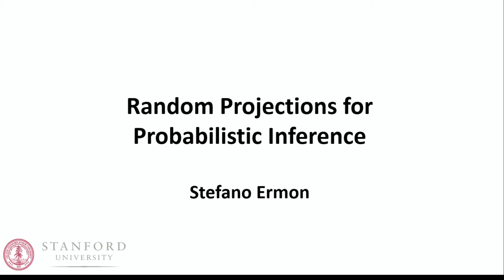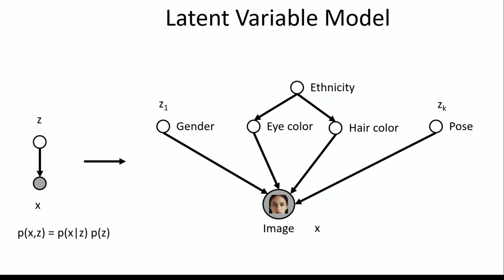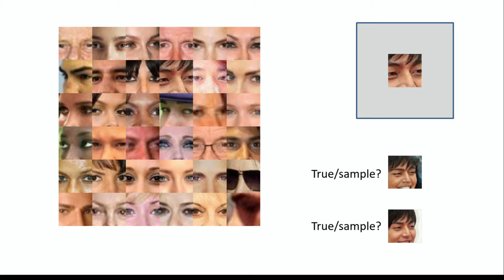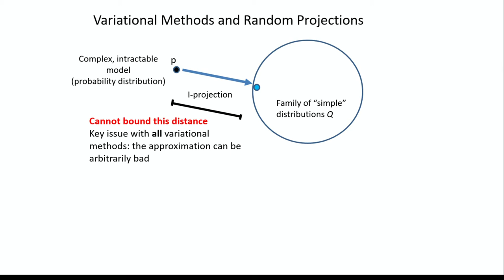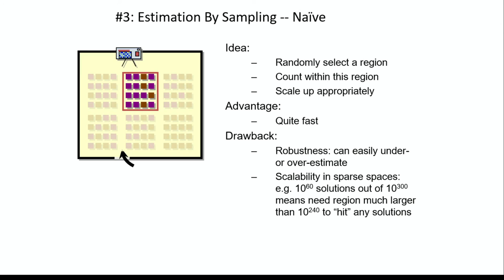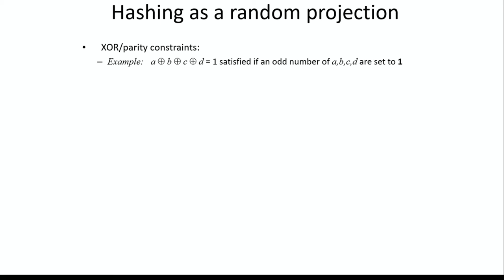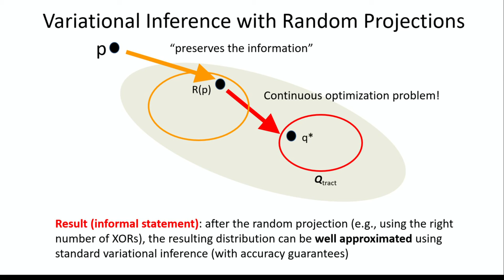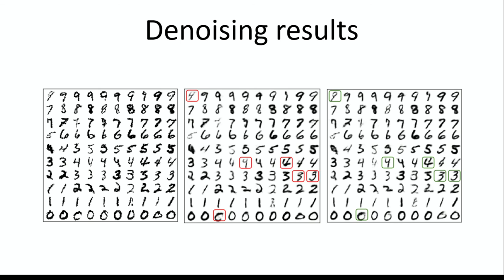Random Projections for Probabilistic Inference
Stefano Ermon, Stanford University
Uncertainty in Computation